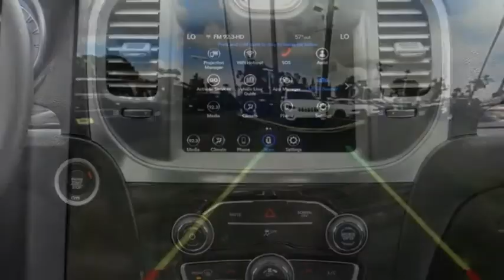2020 Chrysler 300 ORANGE COUNTY,VILLA PARK,GARDEN GROVE,ORANGE,FULLERTON L417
2020 Chrysler 300 TOURING RWD

1221 S. Auto Center Dr.

MCPEEK'S CDJR OF ANAHEIM PROUDLY SERVING ORANGE COUNTY, VILLA PARK, GARDEN GROVE, ORANGE, FULLERTON, AND SURROUNDING SOUTHERN CALIFORNIA LOCATIONS. THIS GLOSS BLACK 2020 Chrysler 300 IS EQUIPPED WITH A 3.6 L, AUTOMATIC TRANSMISSION, AND RECEIVES AN ESTIMATED 19 City/30 Hwy MPG. OR VISIT US AT 1221 S. AUTO CENTER DR. ANAHEIM, CA 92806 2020 Chrysler 300 TOURING RWD Gloss Black 2020 Chrysler 300 Touring RWD 8-Speed Automatic 3.6L V6 24V VVT INTERIOR & EXTERIOR PROFESSIONALLY DETAILED FOR DELIVERY.Recent Arrival! 19/30 City/Highway MPG Price includes: $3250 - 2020 National Retail Consumer Cash 20CL1. Exp. 03/02/2020 Stock #: L417 | VIN: 2C3CCAAG2LH128489 | 2020 Chrysler 300 Touring RWD TIRE PRESSURE MONITOR POWER WINDOWS HEATED MIRRORS McPeek's CDJR of Anaheim